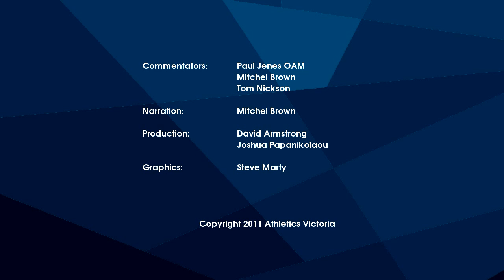2011 Vic Schools Champs. W17/18 3000m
2011 adidas Victorian All Schools Track & Field Championships.  Held at Lakeside Stadium, Melbourne on 5 November 2011.
Women Under 17 & Under 18 3000m final.